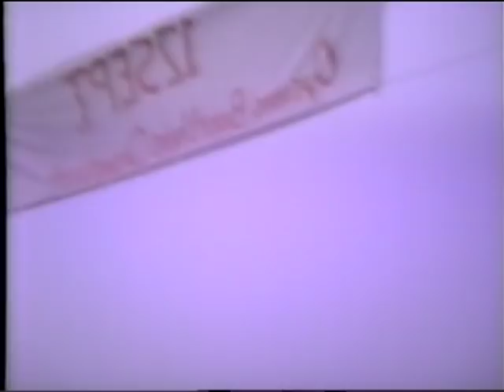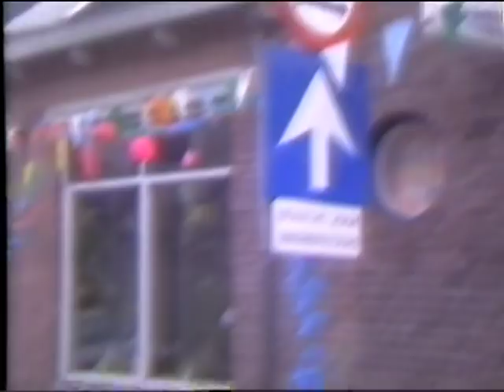Oranjebuurt Hoogeveen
Optocht buurtfeest, opening de Pompe 1981 Hoogeveen